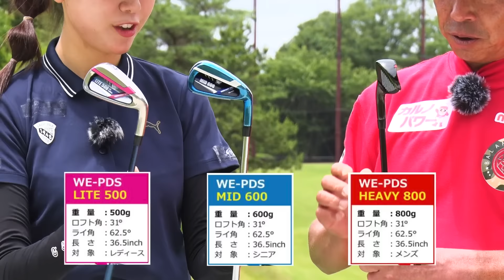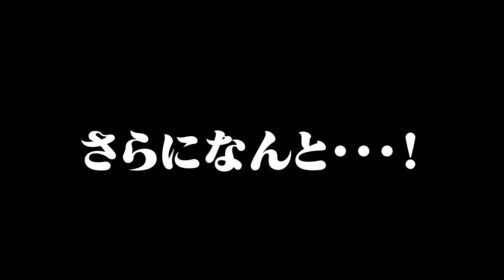コレを意識するだけでダフり・トップが直ります。【アプローチ】【井戸木鴻樹】【かえで】【ゴルフレッスン】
プロモーション：ワールド株式会社

0:00~ アプローチの上手になるための基本
14:59~ 最近飛距離が落ちてきた人へ

▼14:59~紹介している練習器具「パワードッキースイング」 ご購入はこちらから！

▼ワールドゴルフのHPはこちら！